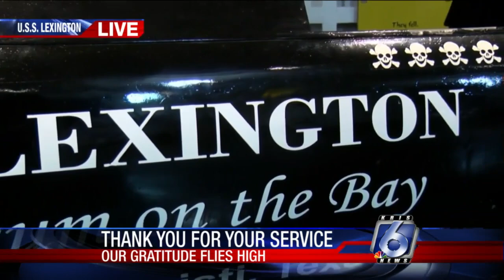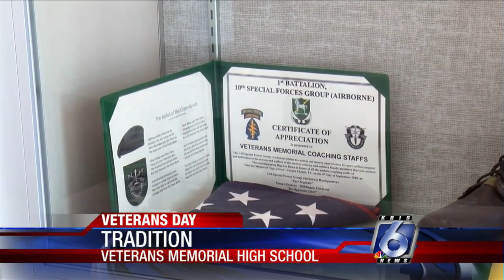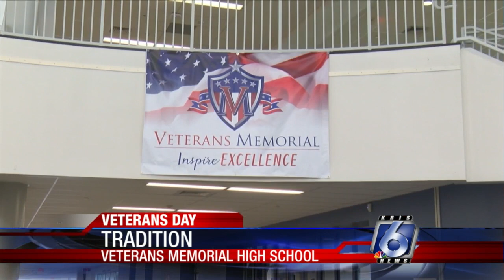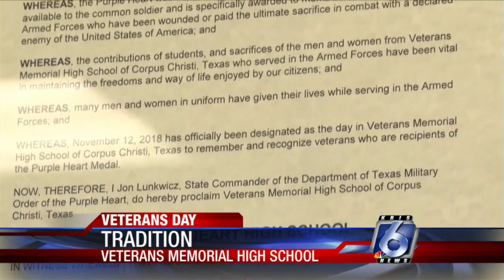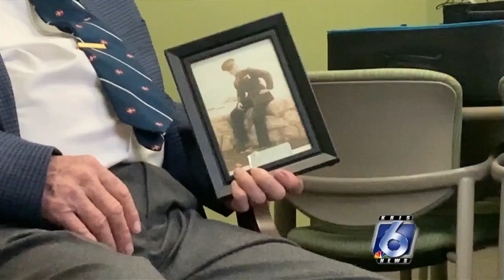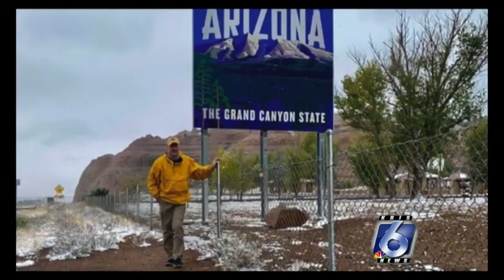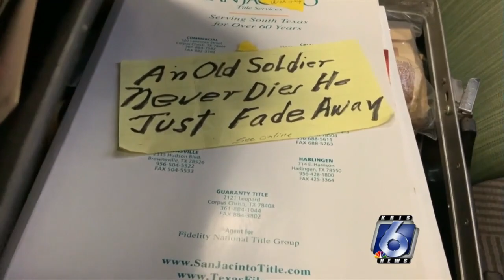Veterans Day 6 p.m. broadcast for KRIS-TV, Corpus Christi, TX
Veterans Day 6 p.m. broadcast for KRIS-TV